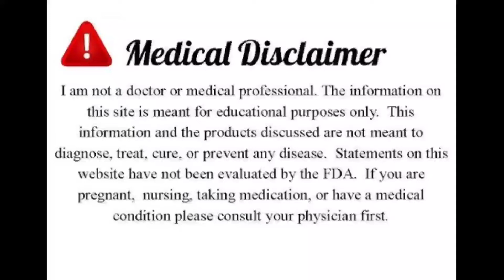Jigar ki garmi maide ki garmi aur masane ki garmi ka shartiya ilaaj